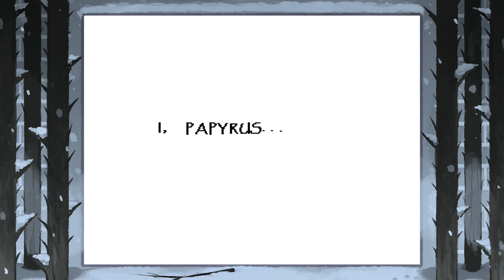Undertale - Episode 6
The moment where I fell in love with this game.